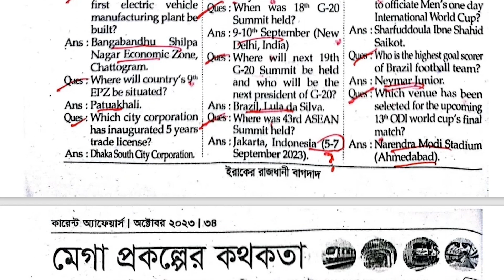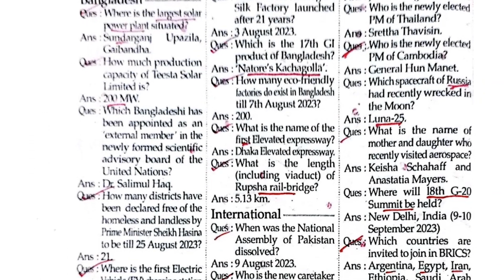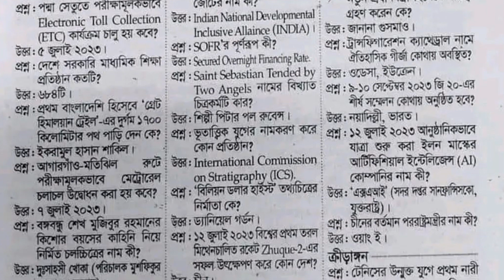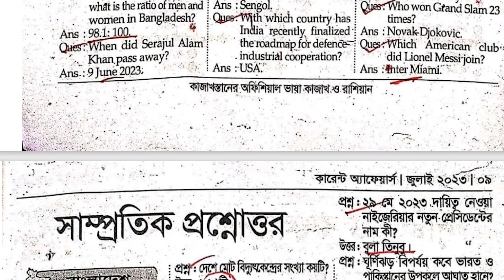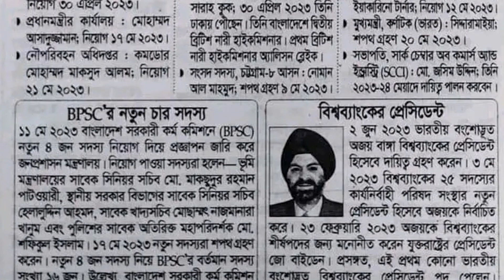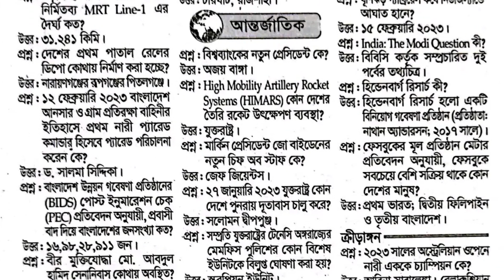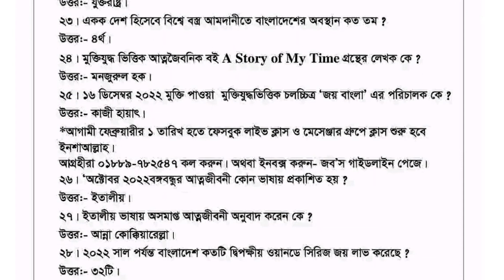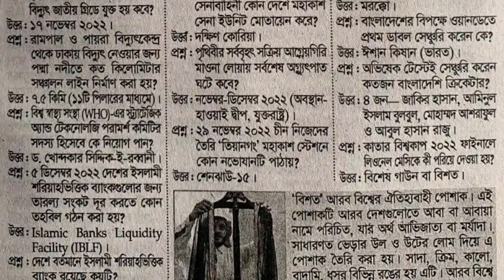2023 সালের জানুয়ারী থেকে অক্টোবর পর্যন্ত ক্যারেন্ট অ্যাফেয়াসের সাধারণ জ্ঞান । Current Affair